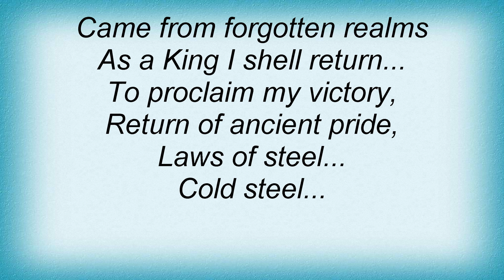Behemoth - Satan's Sword Lyrics